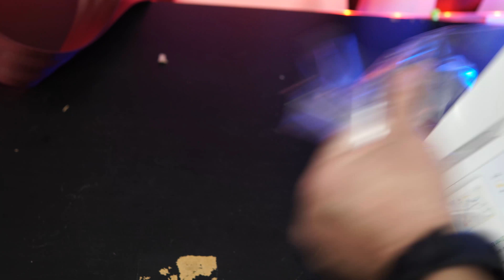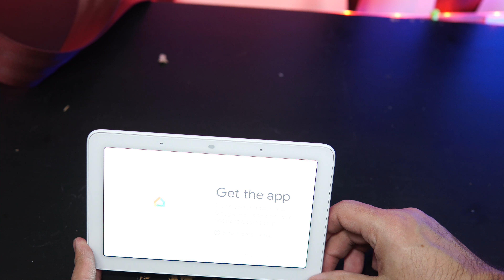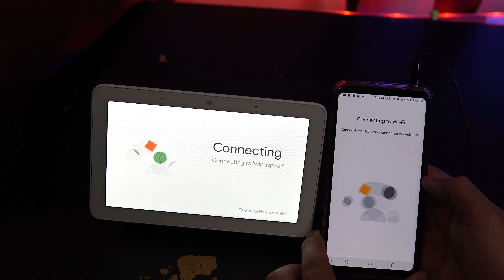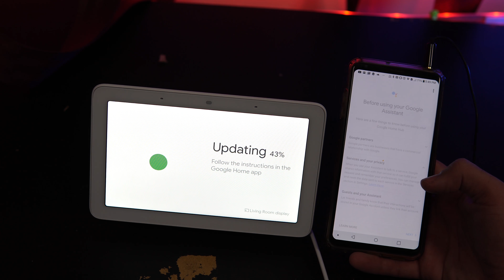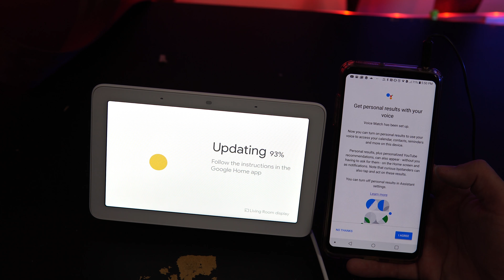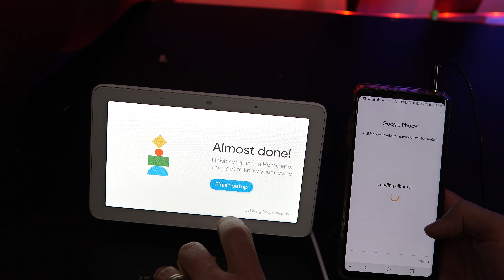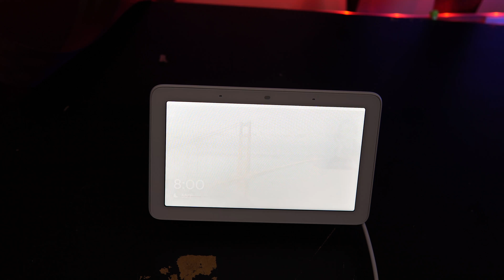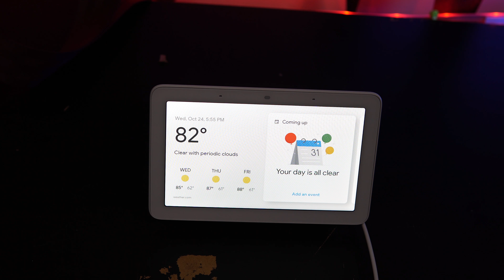FIRST LOOK! Google Home Hub UNBOXING!!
Pre-ordered the Google Home Hub on the day of announcement and I just got it!!  Let's CHECK IT OUT!!